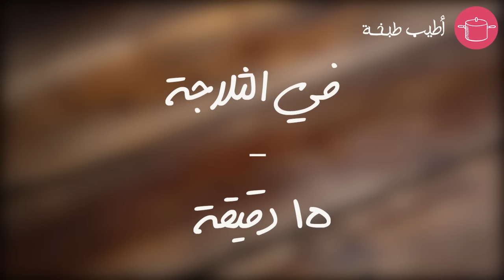أوريو ترافل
لمكوّنات

بسكويت اوريو مطحون - 120 غرام
جبن كريم - ملعقتان كبيرتان
حبيبات شوكولاتة ملونة - بحسب الرغبة
نصائح

- يمكنك إستبدال حبيبات الشوكولاتة الملوّنة بالشوكولاتة البيضاء المذوّبة.
- قدمي هذا الحلى لضيوفك إلى جانب القهوة أو الشاي.
طريقة العمل

1- ضعي في وعاء البسكويت وجبن الكريم.
2- أخلطي المكوّنات جيداً حتى تتجانس.
3- شكّلي كرات صغيرة الحجم من المزيج وصفّيها على صينية.
4- دخلي الصينية إلى الثلاجة لـ15 دقيقة.
5- غمّسي الكرات بحبيبات الشوكولاتة ثمّ قدّميها على سفرتك.